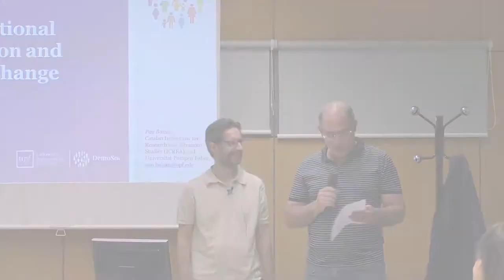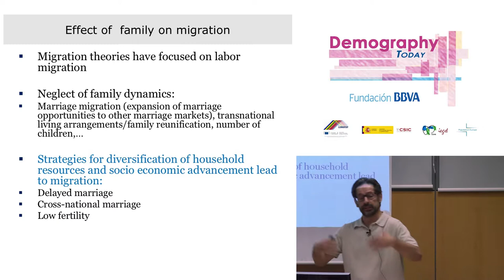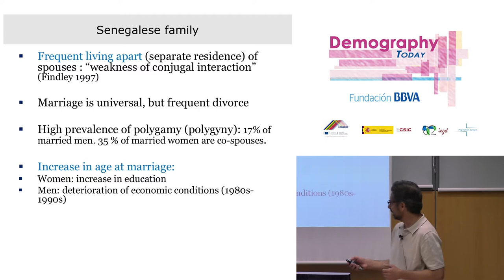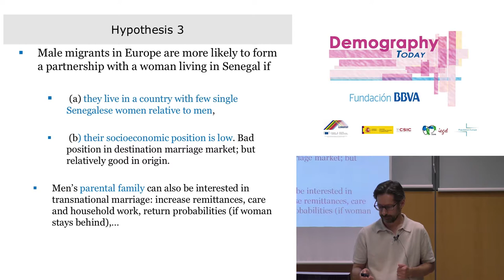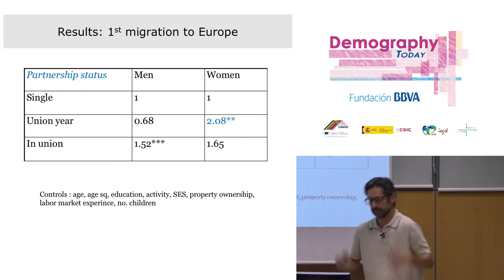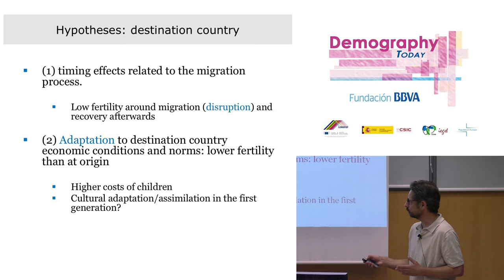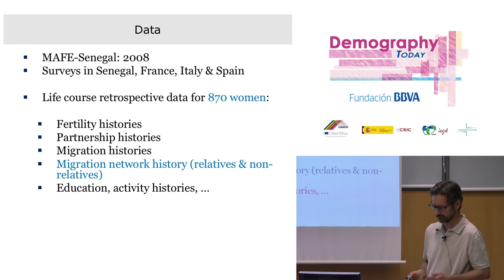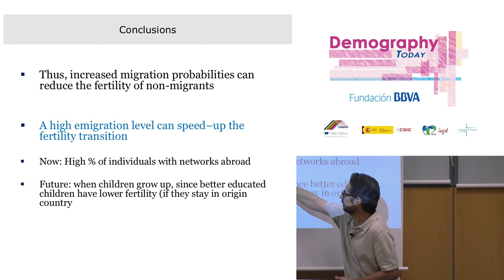Lecture: "International migration and family change"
Date: 05/06/2017
Speaker: Pau Baizán
Universitat Pompeu Fabra (Spain)

Summary:
The link between family processes and migration has often been overlooked. This is espeially the case with respect to the impact in origin societies and on transnational family arrangements. Here I will show some results from the project Migrations Between Africa and Europe as an example, emphasizing the context specificity of family-migration interactions. In the first part, I will examine how economic and marriage strategies interact with migration. Marriage migration and family reunification are conceived as a multi-level process. in which migration policies in destination countries interact with the family and gender models of the origin society. These processes are informative of the functioning of the marriage markets and the levels of marginalization or opportunities for integration. In the second part, I will analyze the interrelationships between migration and fertility. The effects of selection, adaptation and timing of these processes will be assessed, as well as the impact of migration on the level of fertility in the origin country. Migrant social capital has a key role in transforming the economics of reproduction and in conveying new ideas. The results suggest that a high emigration level can speed–up the fertility transition.